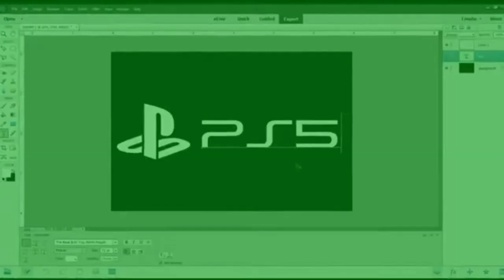New Playstation 5 logo Has a Sparta No BGM Remix